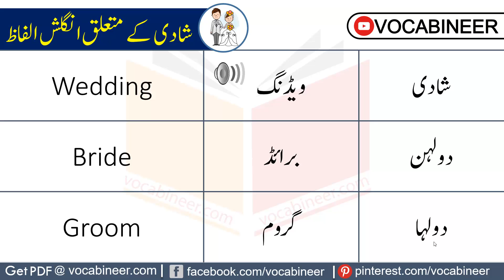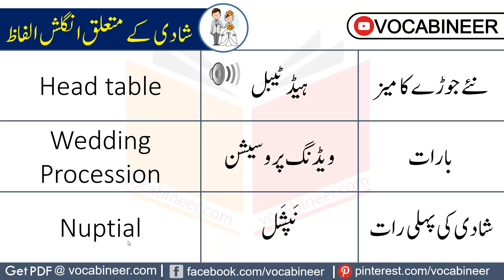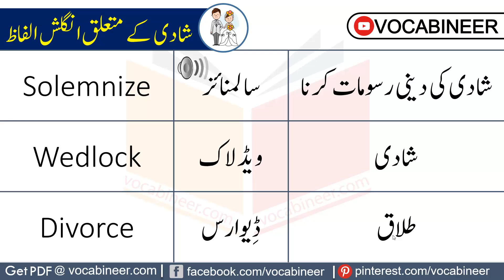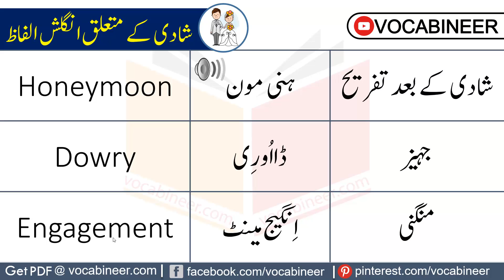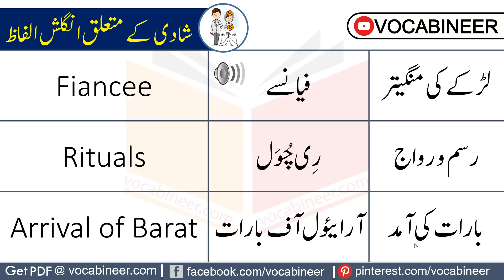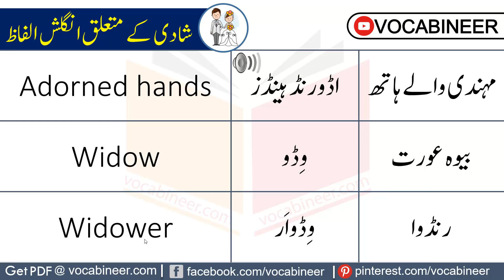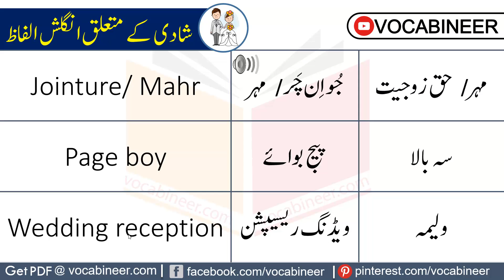Wedding and Marriage Vocabulary Words with Urdu Meanings | English Vocabulary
Wedding and Marriage Vocabulary Words with Urdu Meanings learn daily use English words for wedding with their Urdu meanings this video will help you to speak English on wedding occasions.